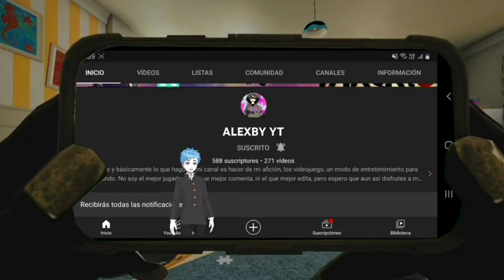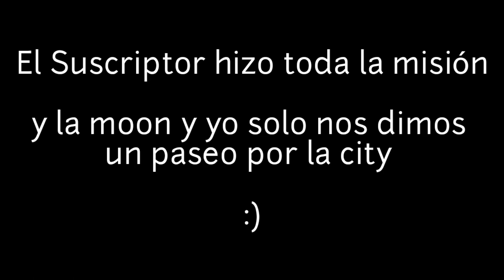Jugando GTA online en las Máquinas de la muerte con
😂IGNORAR😂
parodia Loquendo
gta sa
gta 5
loquendo
7u7
7w7
xD
lol
Prisila
pak dem
anyel Mods
Mota
Jack1420
TheGamerFun
loquentuxo
alexby yt
Trolencio911,
Minecraft,
 GTA,
GTA IV,
GTA V,
Post Malone,
Gama Alta,
Gama Baja,
 Gama Media,
SICKO MODE,
Travis Sccot,
 Free, Gratis,
vegetta777
alexby11
willyRex
luzugames
Neffa
Laxxus
Nexxus
estefania
RusitoFan
 XD, CNN,
Noticias último momento,
 Live,
 Arigameplays,
El Ded, Natalan,
Rodezel,
 Rodezel 2.0,
Fornite,
 Loquendo,
Especial,
 Subs gratis,
 El Rubius OMG,
Will Smith,
Dross,
MAUU,
PUVLO,
8D